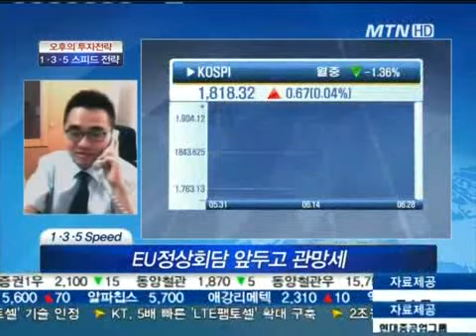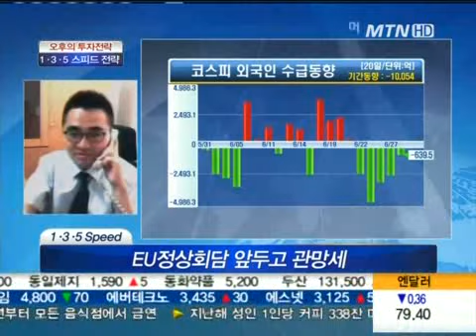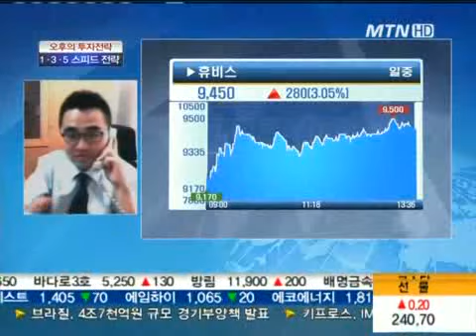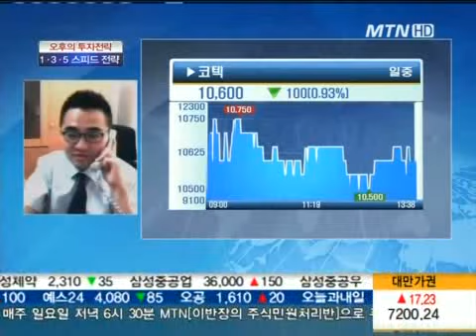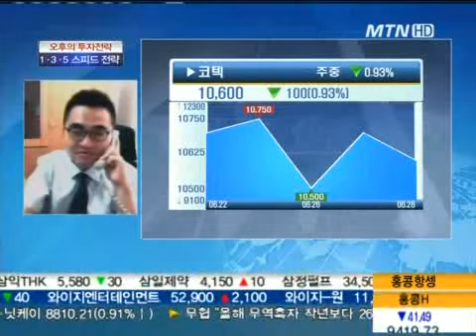코텍, 아이디스 인수로 시너지 효과 기대